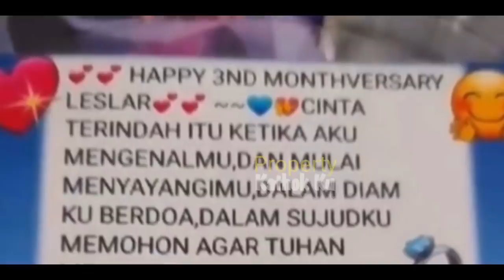Usai Syuting!! Rizky Billar dan LESTi Akan RAYAKAN Anniversary BERSAMA? LESLAR Langsung RESMi!!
Jangan Lupa: _
Thankz!!..